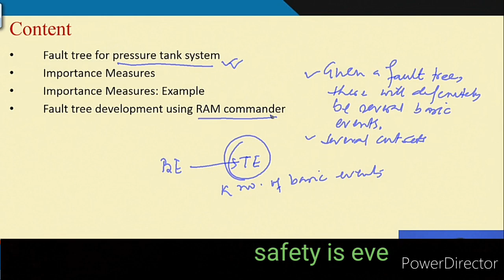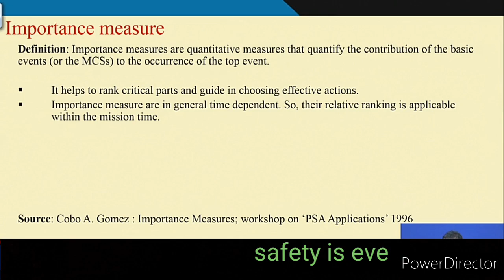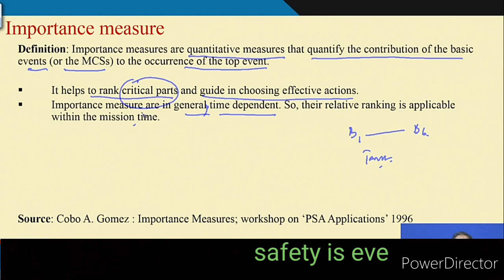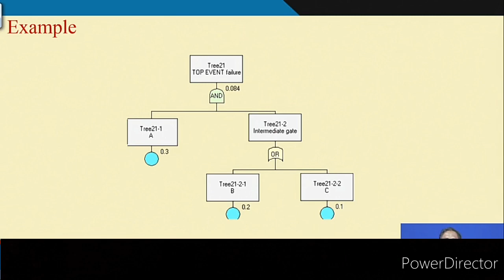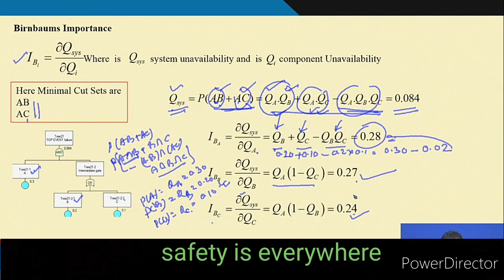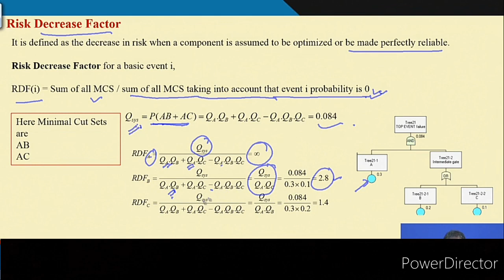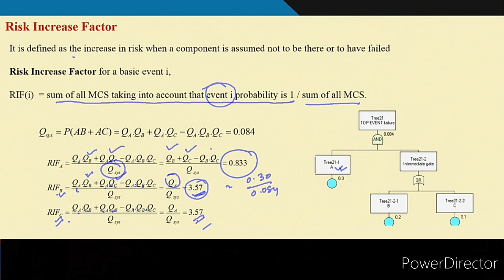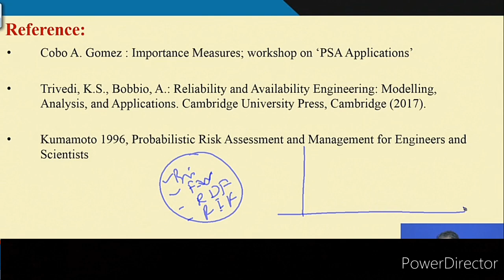FTA Fault tree analysis. Importance measure